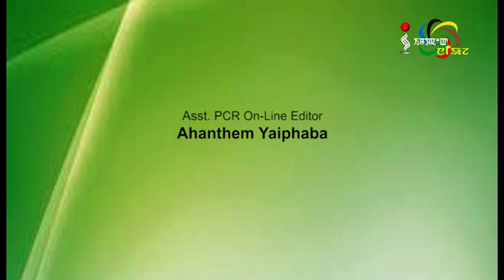SPORTS INJURIES On Impact Health Link 06 January 2020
Guest:
Dr. Potsangbam Latsaheb
Sr.Consultant Orthopaedics
Raj Medicity
(MBBS, DNB Orth, MNAMS, MCh.Dundee UK)
(Upper Limb Fellow, UK)

Host:
Momoka Salam